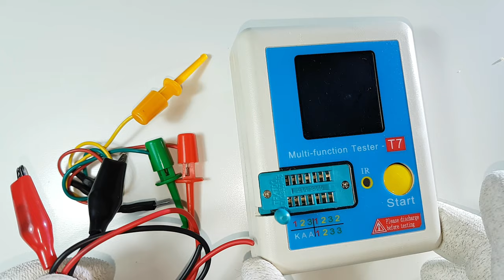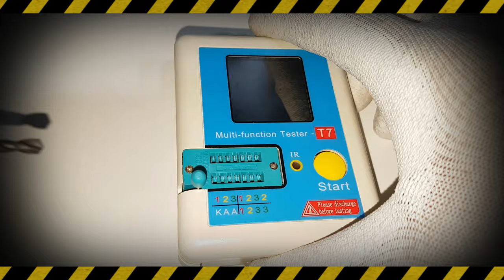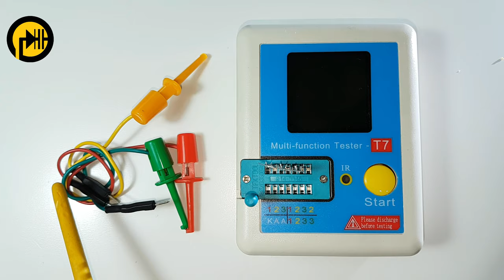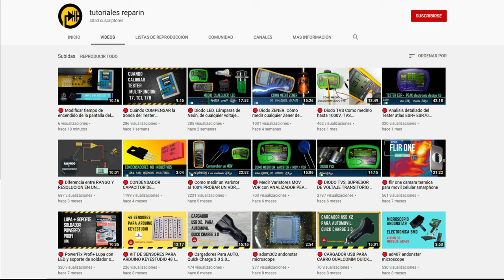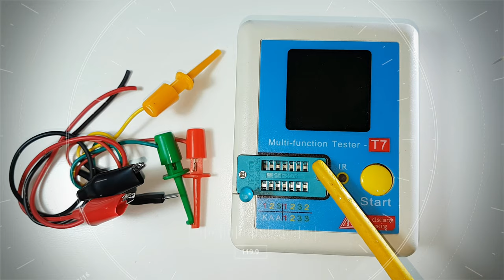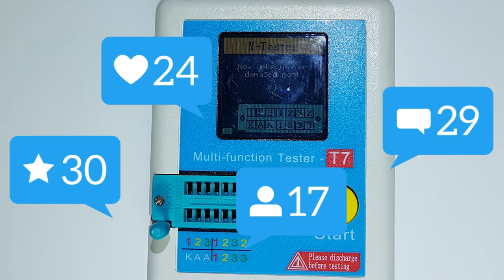🔴 LCR T7 7️⃣ Agregar Sondas a un Tester Multicomponentes ✅ T7 TC1 T7H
🔴 Conviene agregar más Sondas a un Tester T7? 😱

➡️ Tester LCR T7 TC1 T7H 👇:

➡️ Tester multicomponentes SMD👇:

➡️ Analizador T7  TC1  T7-H 👇:

➡️ Probador de transistores GM328 GM328A 👇:

➡️ Tester diodo, transistor 👇: